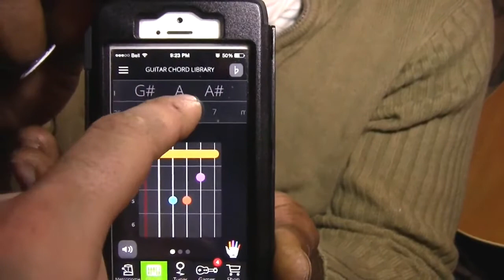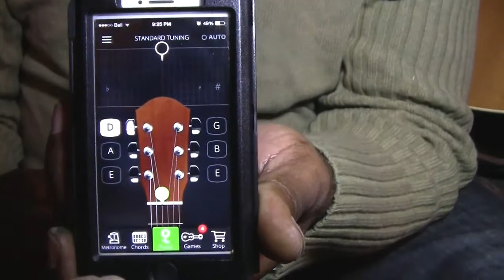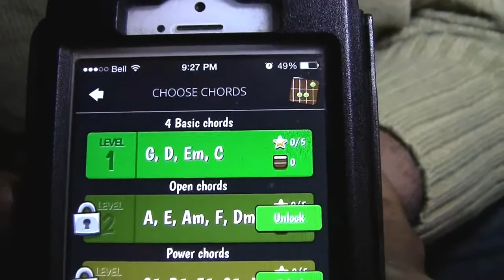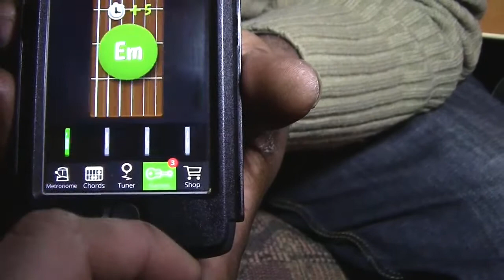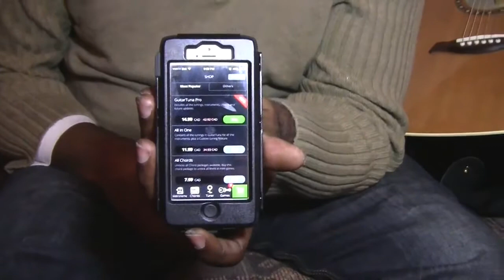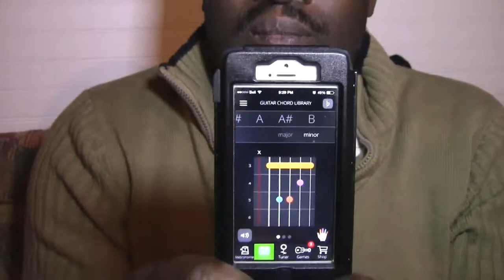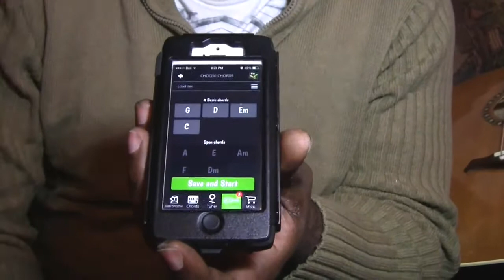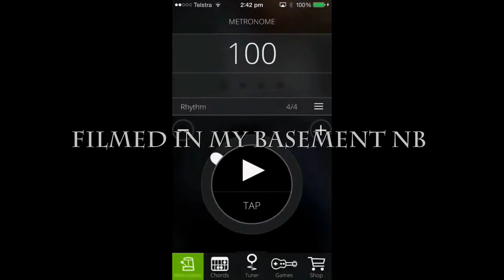SOUNDWAVE Guitar Tuna App review